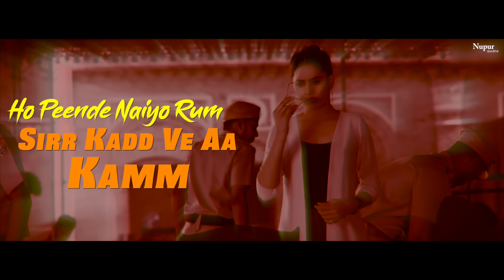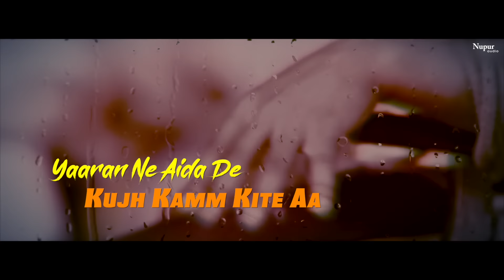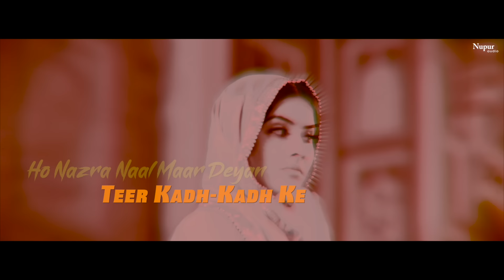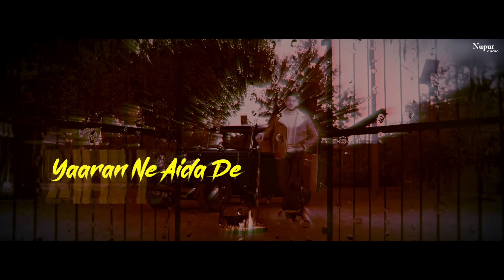KHAUF (Lyrical) : Harvir Gill feat. SINGGA | Desi Crew | New Punjabi Songs | Nupur Audio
Nupur Audio presents latest new punjabi song  'Khauf' sung by Harvir Gill & Singga. Song is penned by Singga whereas music is done by Desi Crew and video shot by b2gether Pros.

Singer : Harvir Gill & Singga
Lyrics : Singga

Video : b2gether Pros
Concept/Screenplay/Direction : Mahi Sandhu & Jordan Sandhu
Female Lead : Prabh Grewal
DOP : Ashwani Thappar
Edit & Grade : Jagjeet Singh Dhanoa
DC : Jatinder Brar
Production : Reel Makers
Assistant Director : Karand Sandhu / Jonty Dhillon
Costume : Sharitu Jamal
Co-Director : Sharn Sandhu
Chief AD : Sahil Baghra
MD : Arman Dhillon

Produced by Rajesh Gupta
Project by Gurpiar Dhillon

For Information & Queries :
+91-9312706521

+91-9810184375